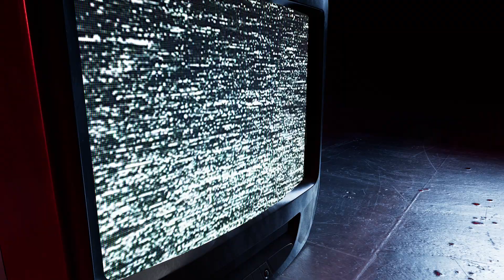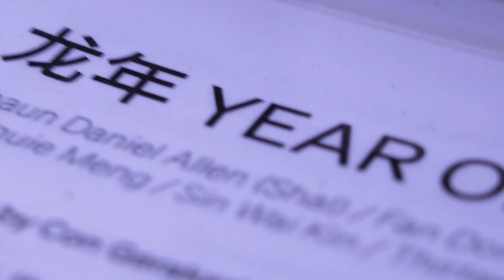✨ Fund the Future of 4A ✨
At 4A Centre for Contemporary Asian Art, we continue to push boundaries and celebrate Asian Australian creativity. With 28 years of championing Asian diasporic voices, 4A is the premier hub for contemporary Asian Australian art.

Join our 'FUND THE FUTURE' campaign and help us launch the next generation of emerging artists from the Asian diaspora in Australia. Your donation will go directly to support emerging artistic talents and innovative creative projects like our 4A LAB Emerging Artist Program where we provide financial and development support to early practice artists and art workers in Australia.

4A maintains its status as a Deductible Gift Recipient (DGR) organisation with the Australian Taxation Office (ATO), ensuring that all donations of $2.00 and above are fully tax-deductible.